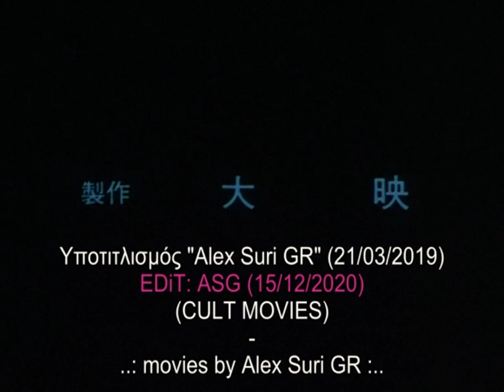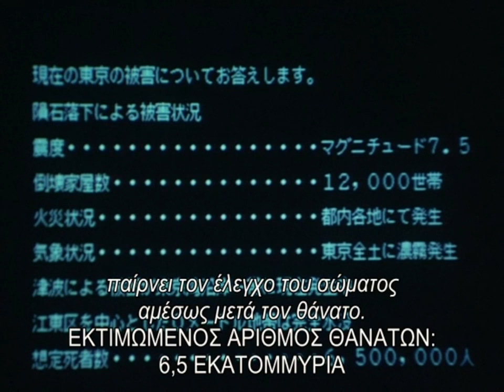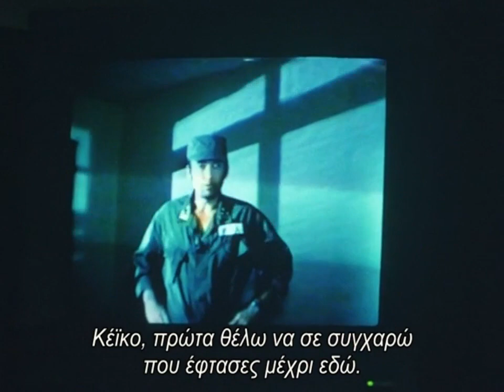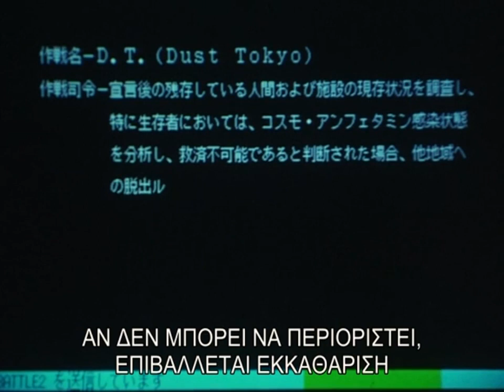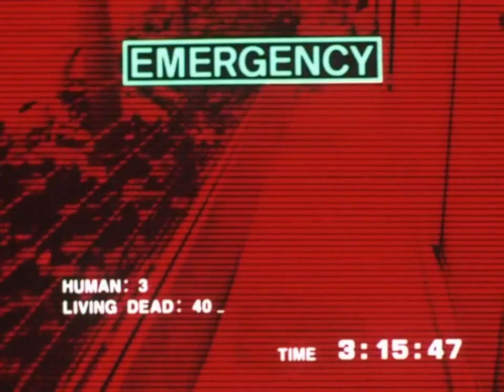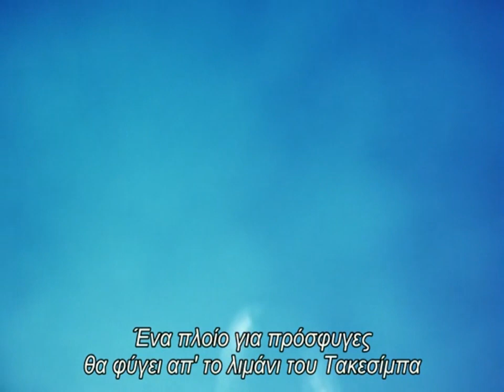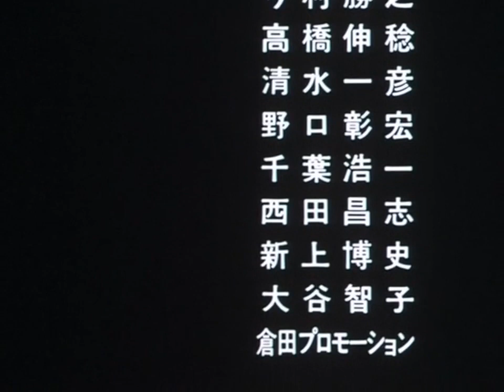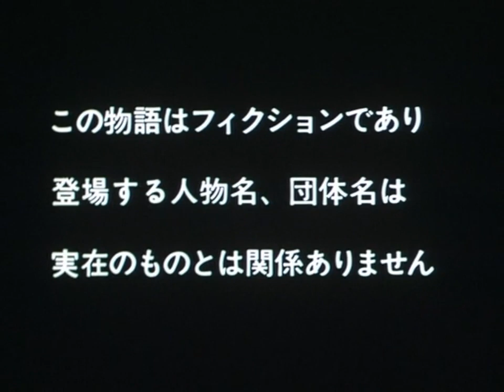Battle Girl (1991) - Οι Ζωντανοί Νεκροί Στο Τοκίο (Greek Subtitles)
Not Rated | 1h 13min | Action, Horror | Video 8 November 1991

ΟΙ ΖΩΝΤΑΝΟΙ ΝΕΚΡΟΙ ΣΤΟ ΤΟΚΙΟ

Σκηνοθέτες: Kazuo 'Gaira' Komizu
Ηθοποιοί: Katsuhiro Fukuda, Toshiya Ito, Shinobu Kandori

Όταν ένας μετεωρίτης συντρίβεται στον κόλπο του Τόκιο, ένα τοξικό σύννεφο καλύπτει την πόλη και ένας νέος, εξωγήινος ιός προκαλεί τους νεκρούς να περπατούν και να κυνηγούν τους ζωντανούς. Για να κάνουν τα πράγματα χειρότερα, punk συμμορίες τρομοκρατούν την πόλη και ο ιαπωνικός στρατός ύποπτα δεν ελέγχει την κατάσταση. Εναπόκειται στον Keiko (Cutei Suzuki), μια γυναίκα στρατιώτη, να φέρει κάποια τάξη και να σώσει το σπίτι της από τους νεκρούς και τις συμμορίες.

Η ταινία  δεν προορίζεται για κατάχρηση των πνευματικών δικαιωμάτων. Τα πνευματικά δικαιώματα ανήκουν στους καλλιτέχνες, στους παραγωγούς και στην εταιρεία που τους εκπροσωπεί. Το περιεχόμενο παραχωρείται για ιδιωτική κατοίκων προβολή, δεν ανέβηκε με σκοπό να δημιουργηθούν έσοδα από αυτό.